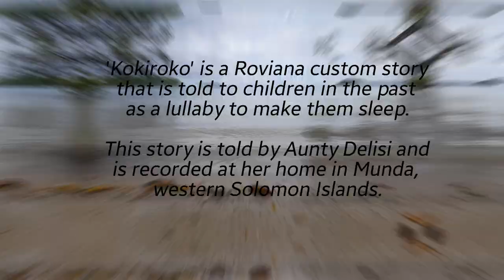Kokiroko: a Roviana custom story